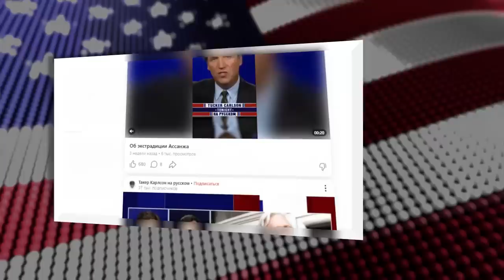Предвзятость избирательной системы [Такер Карлсон на русском]